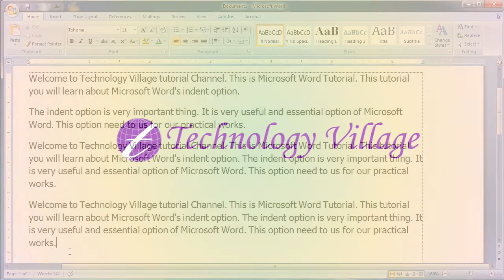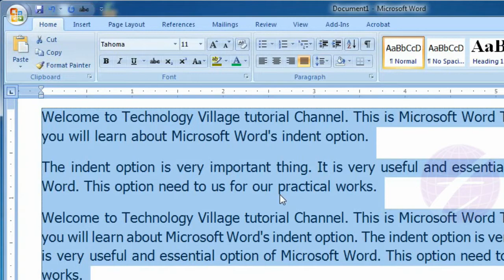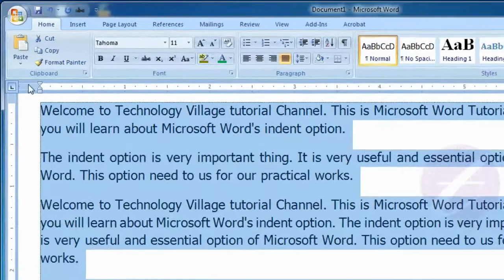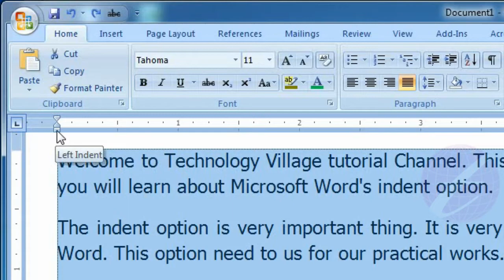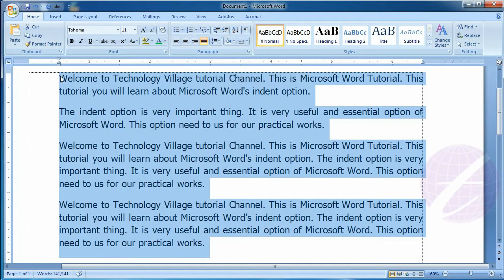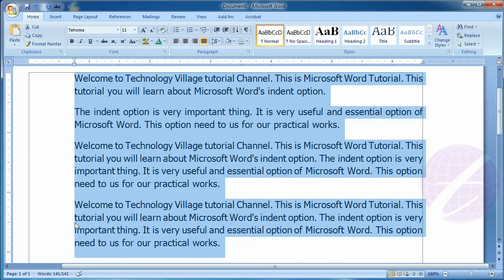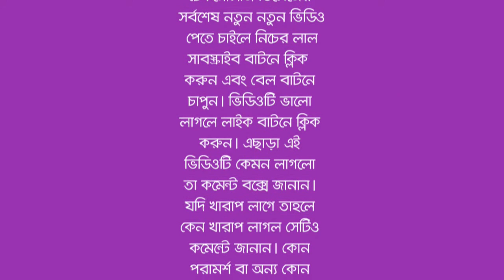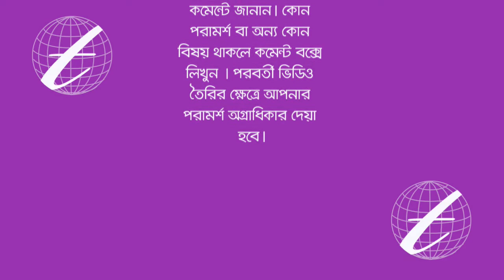Indentation in Microsoft Office Word : MS Word Bangla Tutorial - Lesson 13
Welcome to Technology Village Bangla tutorial channel. This is a Microsoft Office Word (MS Word) Bangla tutorial. This lesson you will be know about indent option in Microsoft Word (MS Word). After watching this video you can increase the indent level of the paragraph & decrease the indent level of the paragraph. You can also make indent first line of paragraph, create hanging indent, left indent and right indent.

এ পর্বে থাকছে :
- এম এস ওয়ার্ড (MS Word) এর indent অপশন সম্পর্কে আলোচনা।
-  কিভাবে এম এস ওয়ার্ডের টেক্সেট এর ইনডেন্ট বাড়াবেন।
-  এম এস ওয়ার্ডের টেক্সেট এর ইনডেন্ট কমাবেন যেভাবে।
- প্যারাগ্রাফ-এর নিচের সকল লাইনের (১ম লাইন ছাড়া) ইনডেন্ট যেভাবে কমাবেন ও বাড়াবেন।
- কাস্টম ইনডেন্ট যেভাবে করবেন।

এম এস ওয়ার্ডে ট্যাব (Tab) সেট ও রিমুভ করা এবং ট্যাবের অন্যান্য কাজ সম্পর্কে জানতে হলে দেখুন